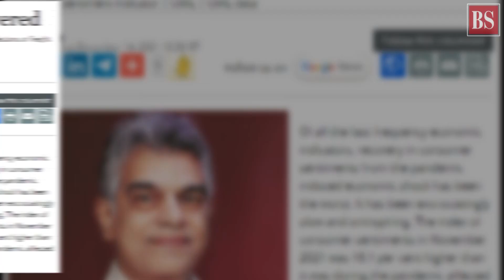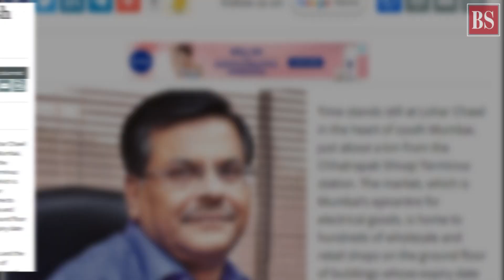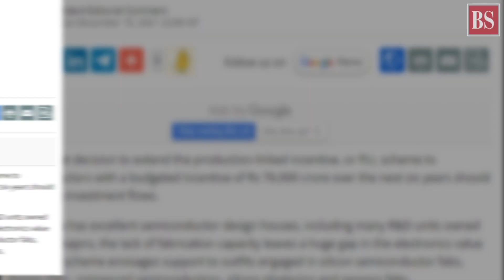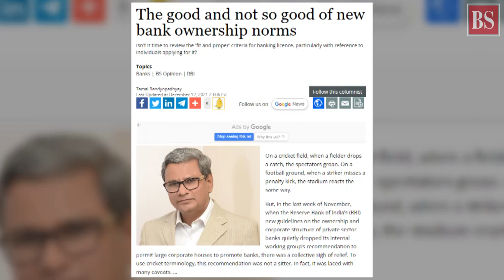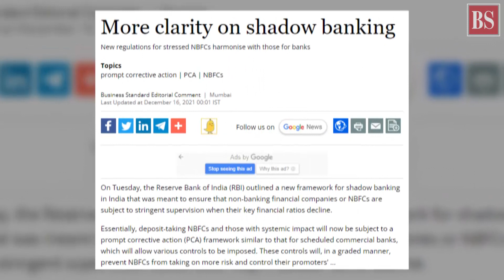BS Views of the week: Consumer sentiment remains subdued; two builders – Modi and Nehru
Why is the recovery in consumer sentiments sluggish? What are the reasons behind India’s never-ending love for cash? And what does RBI’s new framework for shadow banking mean for non-banking financial companies?